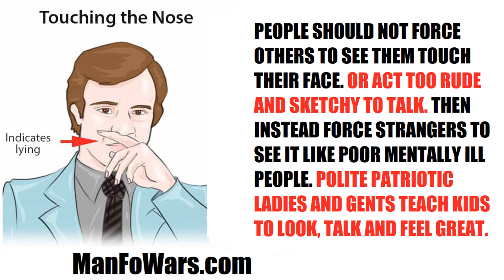Will Polite Patriots Help People Stop Acting Too Rude and Sketchy To Talk Then Bothering Strangers?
ManFoWars.com - Promoting polite patriotism to help nice ladies and gents teach kids, look, walk, talk and feel great, discuss online info offline well and be proud happy nationalists vs. globalism. Public domain HD footage of issues in Toronto anyone worldwide can see or use to help.